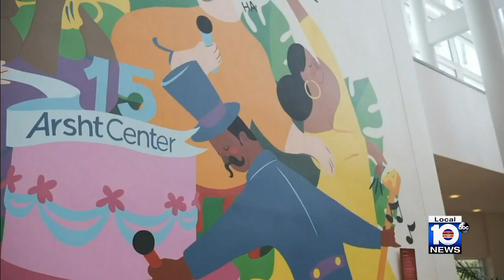Historic Overtown building keeps Black art alive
Hampton Art Lovers curates the Historic Ward Rooming House where Black art and the Black experience can be celebrated.